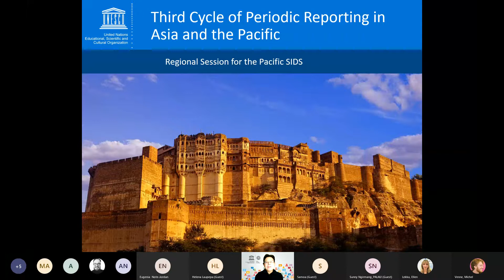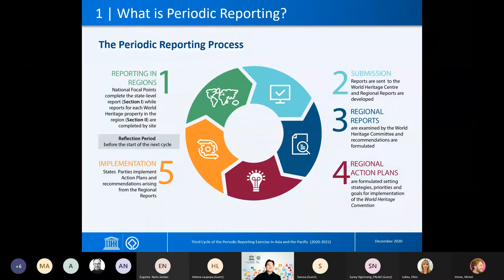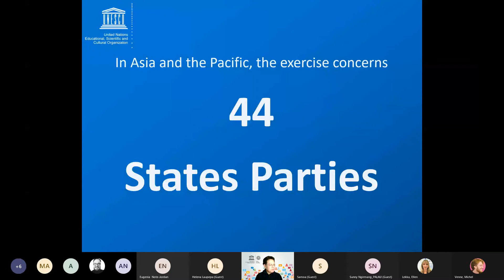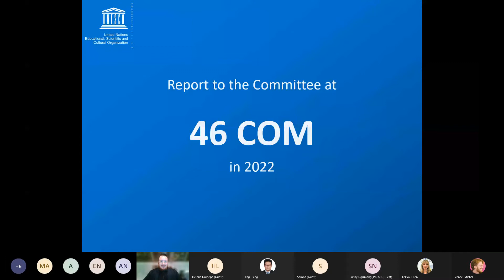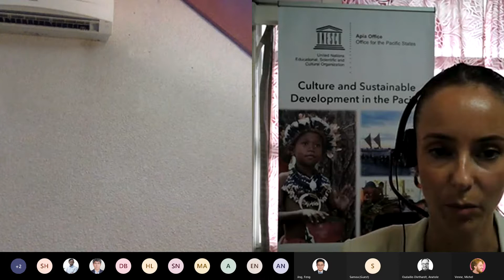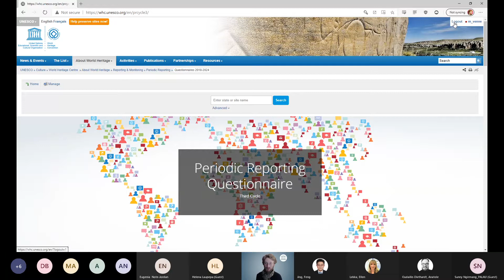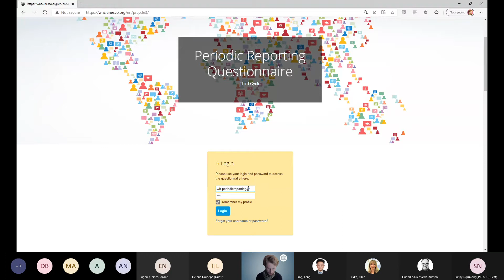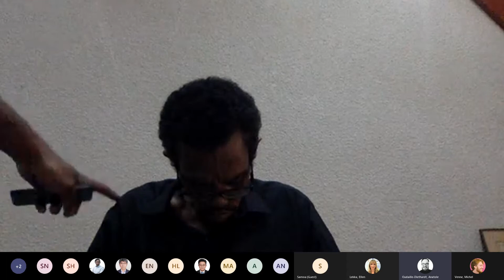[Periodic Reporting] Question and Answer Pacific SIDS